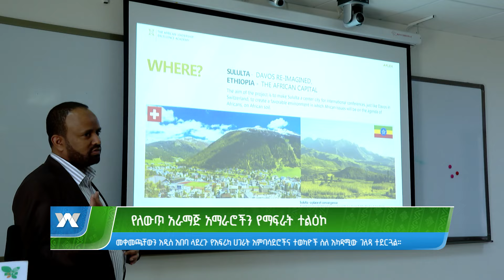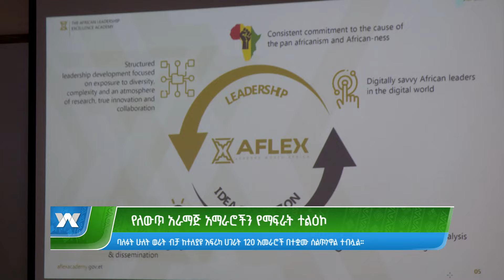የለውጥ አራማጅ አመራሮችን የማፍራት ተልዕኮ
የለውጥ አራማጅ አመራሮችን
የማፍራት ተልዕኮ